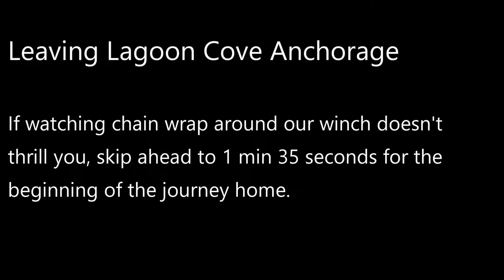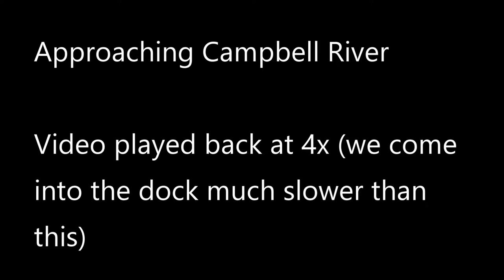Gyrfalcon Broughtons Lagoon Cove to Campbell River 2016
Return from trip to the Broughtons.  First leg Lagoon Cove to Campbell River.